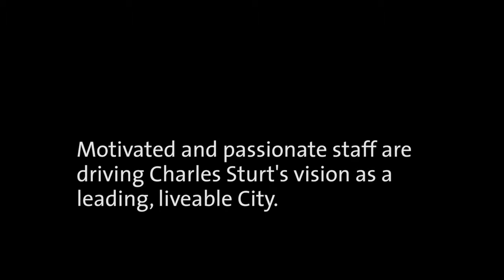OUR LEADERSHIP - Community Plan 2016-2027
The City of Charles Sturt Community Plan 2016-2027 articulates how we will work with our community to achieve our shared goals of forming a strong, connected community with exciting places, sustainable strategies and economic opportunity.

This video shares what we plan to do over the next four years to achieve our goal of a leading and transformational Local Government organisation.

More information on our Community Plan and Corporate Plan is available

Thanks to:
Sue Hutchings, City of Charles Sturt